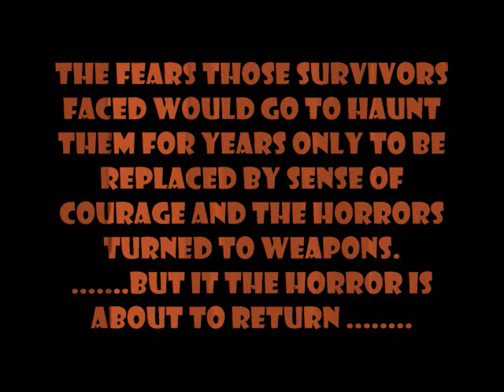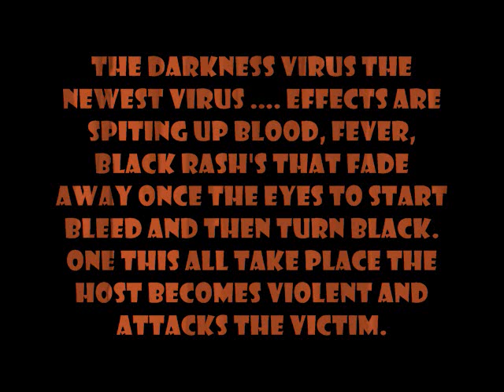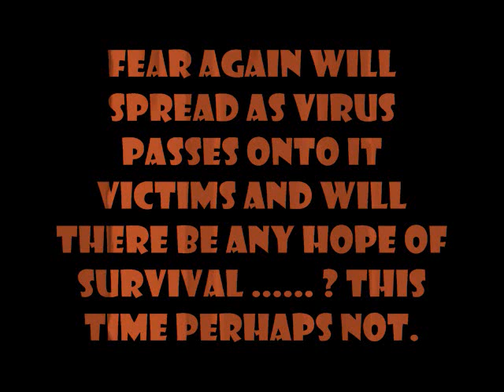Resident Evil 8 (2020)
Fan Made Trailer of pic's of how I would like to see Resident Evil the Ring around the Rosie song came to me when I thought about Dead Space of there own Lullaby. So I thought what if Resident Evil had there own with a undead girl singing it.
Anyway this complete Non Profit video and I appreciate Views and comments and would like the support as well so I or we can bring to Capcom attention to bring back fear to resident evil games I think positive feed back and a lot view would help.
Credits: Jade Fancher Thank you so much for the Great Mind you have to Make such a scary yet short video and thank you for letting me use it.
FreeFilmMusic Thank you for making your video it really helped with the atmosphere.
As for pic's none of them are mine if one is yours you be credited if you claim it as yours.
I now would like to thank my love and life Claudia Veronee my co writer to stories we did baby your one step into trying revive the survival horror back to Resident Evil they have to listen to us eventually because the fans are what matters to gaming today and forever.